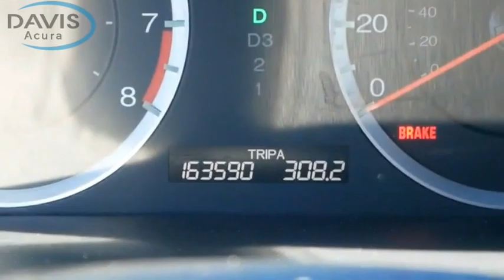2011 Honda Accord at Davis Acura in Langhorne Pennsylvania 2213021A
2011 Honda Accord EX-L 2.4

Davis Acura
2051 East Lincoln Hwy. Route1

**THIS IS A 1 OWNER VEHICLE WITH NO ACCIDENTS**, **RECENT OIL CHANGE!**, ***4CYL - ALL THE POWER - HATES GAS!**, **FWD - GREAT ALL YEAR 'ROUND - BETTER MPG!, Aluminum Wheels, CLEAN CARFAX, Courtesy Lifetime car washes, Courtesy Lifetime PA Inspection, Leather Seats, ONE OWNER VEHICLE, Power driver seat, Power moonroof, Power steering, Power windows, Remote keyless entry. FREE Vehicle History Report, Easy 10 Minute Credit Approvals. Sales Tax, Tag, Doc, Title, Registration Fees are additional. Please contact dealer to verify price, options and other vehicle details. Feel the Davis Difference - You will receive Unlimited FREE Hand car washes, whether or not your vehicle is in for service and FREE PA State Inspection! Prices based on dealer financing. Pricing assumes $1,695 Cash or Trade. for additional details, or call us at .All advertised prices do not include dealer installed options, dealer addendum, government fees and taxes, any finance charges, any dealer document preparation charge. for additional details, or call us at .*